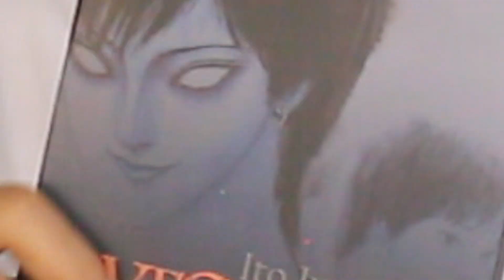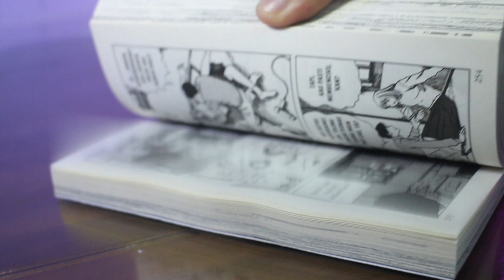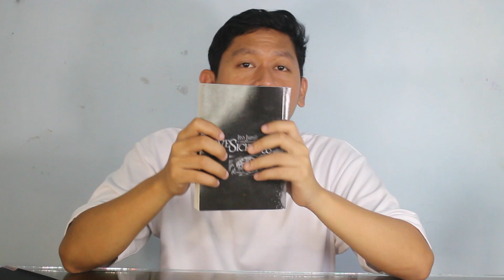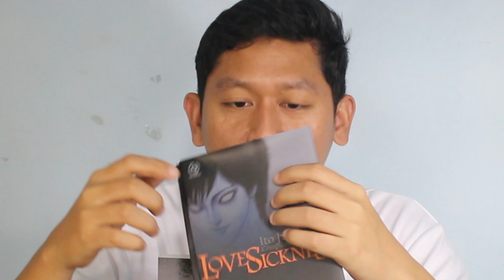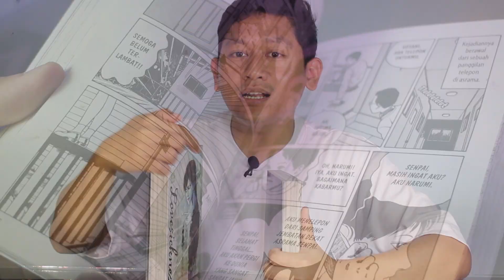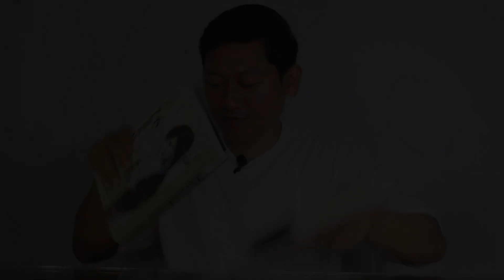LAYAKKAH DIBELI? REVIEW KOMIK ITO JUNJI COMPILATION 4 LOVESICKNESS - NGOMIK EPISODE 5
Support channel ini dengan cara membeli bukunya melalu link ini ya

komik junji ito terbaru dari penerbit @penerbitmc7571